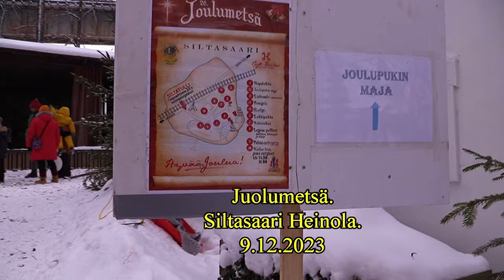Joulumetsä siltasaari Heinola 2023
Juolumetsä tapahtuma oli Heinolan siltasaaressa 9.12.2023